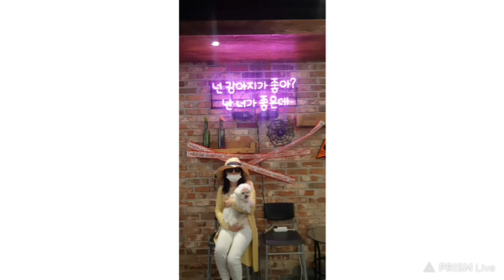지난주 토요일 준혁♡소정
사랑스런 소정♡
봄♡